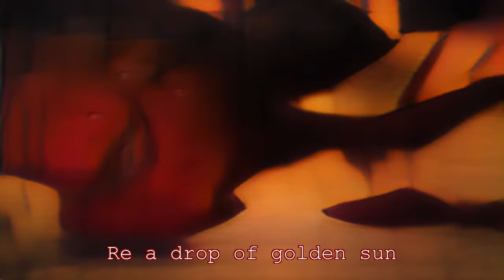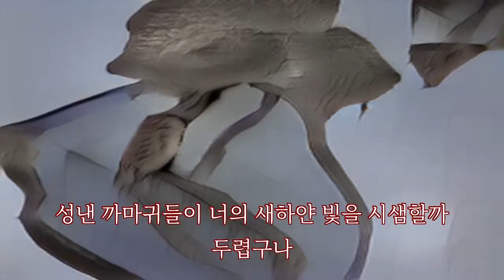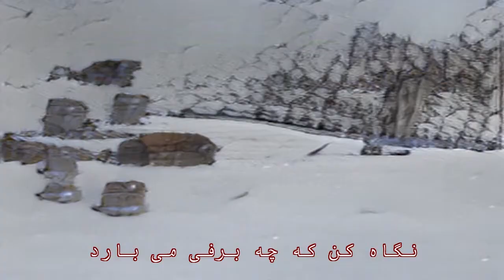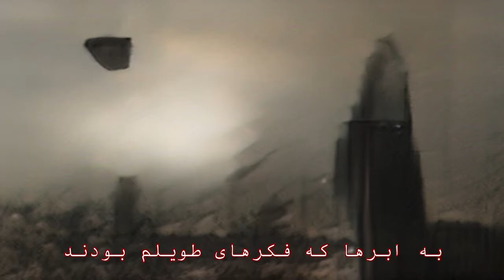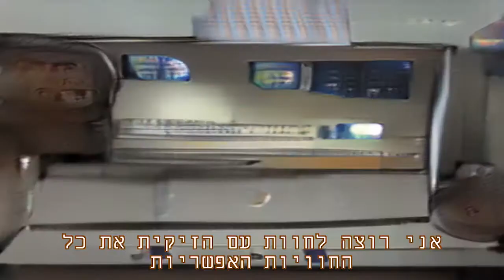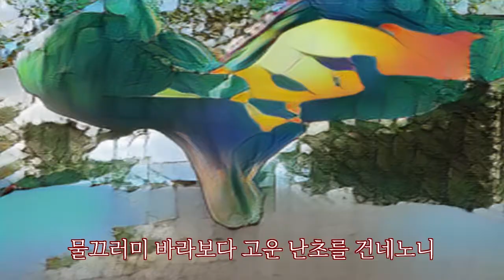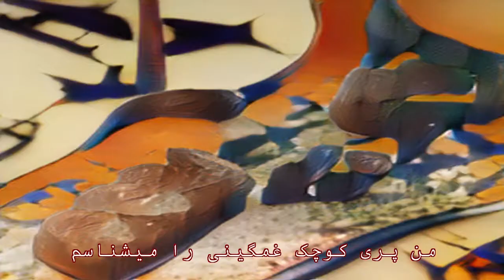Pictures of Jap Girls in Synthesis (full)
A machine for live speech-to-image visual poetry
by: Dr. Vered Heruti, Ayelet Sapirshtein, Dr. Eyal Gruss

Pictures of Jap Girls in Synthesis, is a machine that creates live, visual poetry. The machine reads, or listens to poetry in a variety of languages. It synthesizes in real-time, visual images illustrating its understanding and interpretation of the text. This is done using state-of-the-art deep learning algorithms for speech-to-text, language translation, and the AttnGAN for text-to-image synthesis. While the results are far from photorealistic, we get images of surrealistic quality, containing colors, shapes, textures, patterns and objects related to the words and their context, and creating a poetic experience. This project was created in a 30-hour hackathon, at Geekcon-Art Hamidrasha 2018.